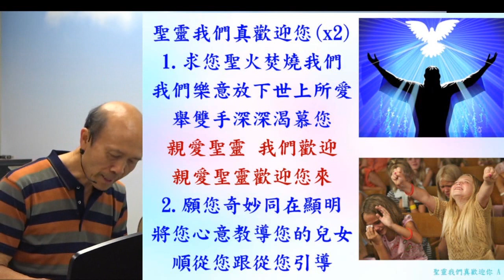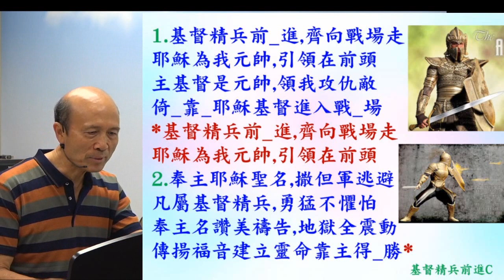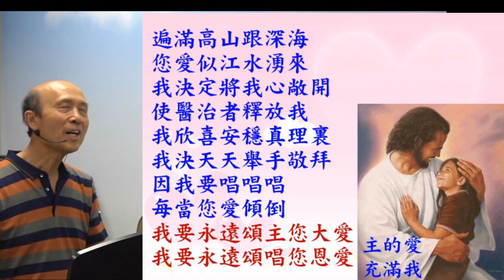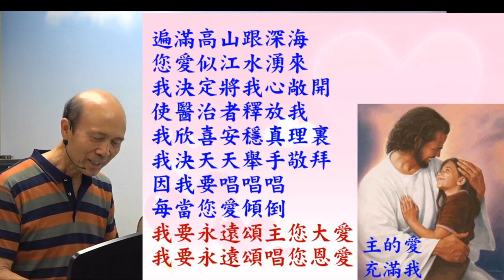葉牧師帶領敬拜帶領弟兄姊妹進入神強烈的同在 2023.05.07 ( 詩歌: 我生命在於您; 聖靈我們真歡迎您; 基督精兵前進; 遍滿高山跟深海)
請肯定戶口名字是：Global Fire Missions Ministries Limited.

1. 與主的關係：怎樣建立與主相愛的關係，怎樣從主的愛得力，怎樣深信神的供應和計劃。
2. 處理生命：怎樣不被人、罪、負面思想情緒和潛意識、婚姻和生活的問題、和侍奉的問題影響。
3. 進入不同層次的侍奉：侍奉可以由簡單的生活見證，到建立別人的靈命，或進入策略性的侍奉。

《輕鬆得勝》的特色：
1. 一目了然：簡單知道怎樣處理和發揮生命。
2. 有實際可行的方法：我和很多人曾20年實際地應用。
3. 可以輕鬆喜樂地得勝：可以在恩典中輕鬆喜樂地處理任何問題，不需要在壓力下成長。因為耶穌的軛是容易的，而神喜悅我們任何真心的努力。
4. 活出《輕鬆得勝》並不太難：處理和發揮生命並不是遙不可及。